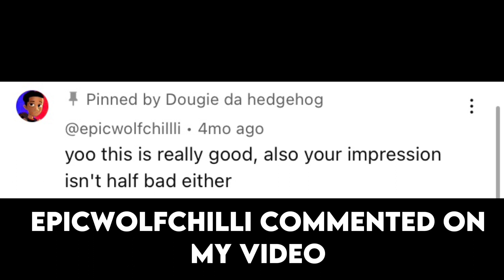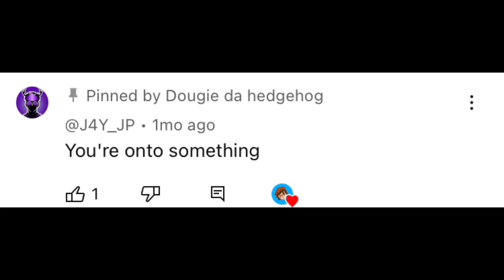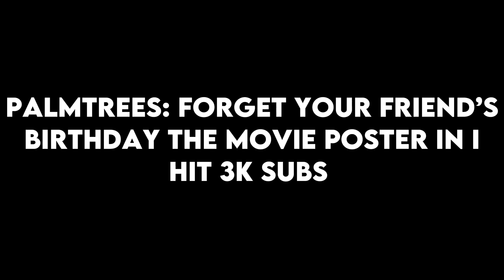2023 full recap